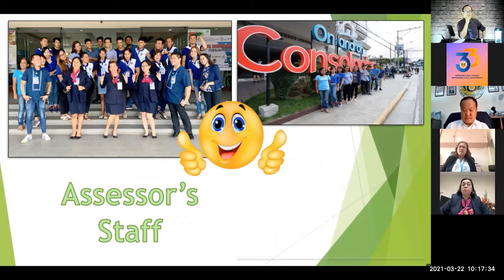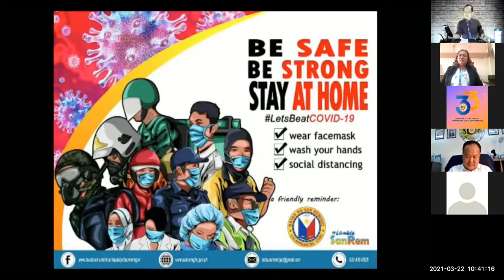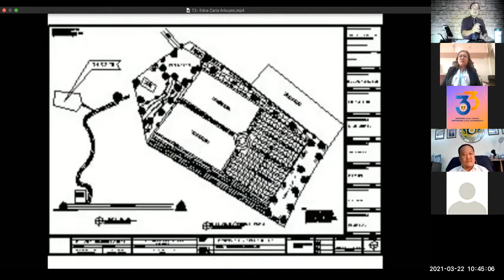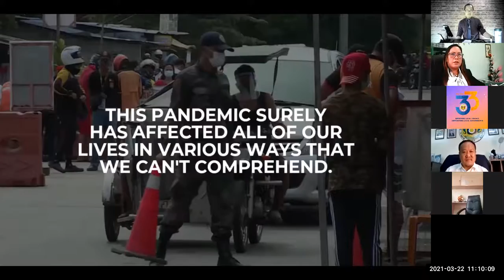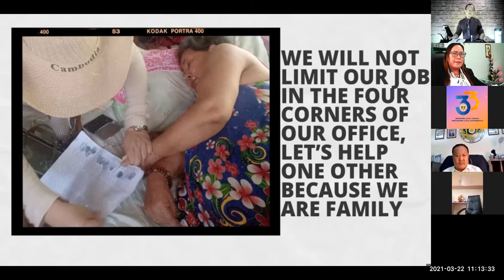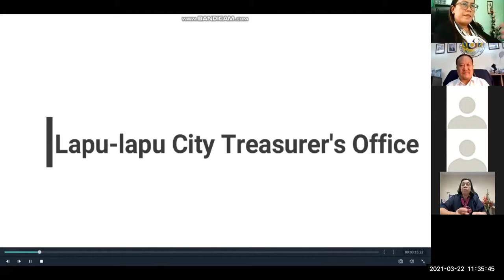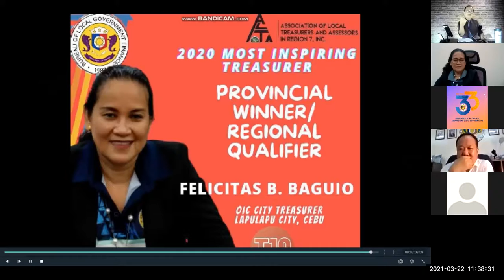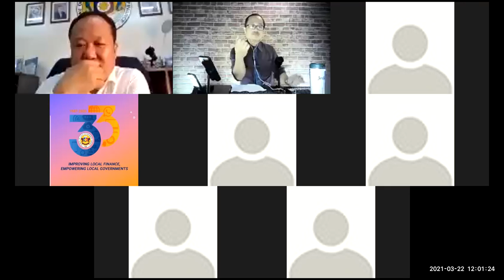Episode 19: Interview with 2020 Most Inspiring Treasurers and Assessors Amidst the Pandemic